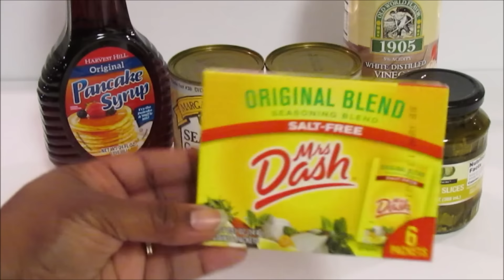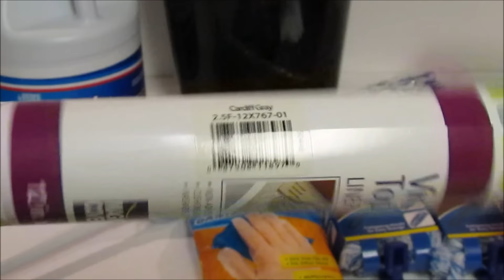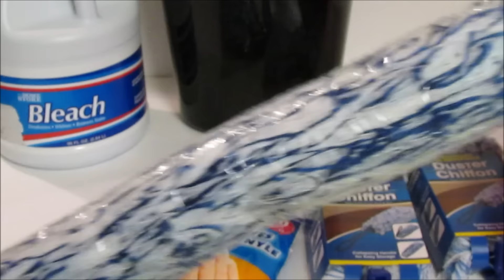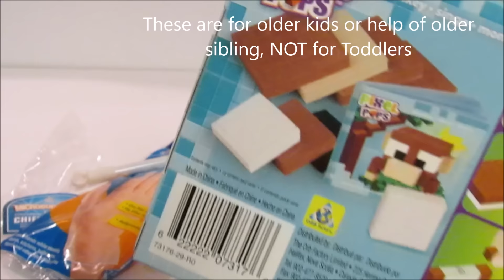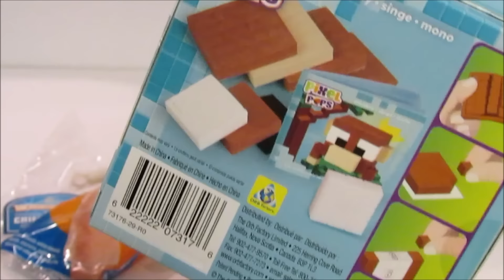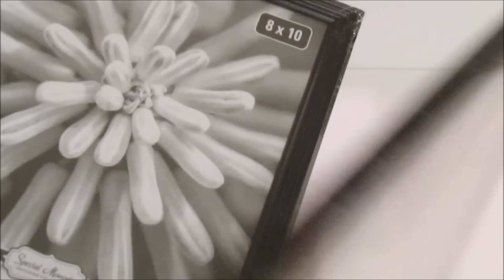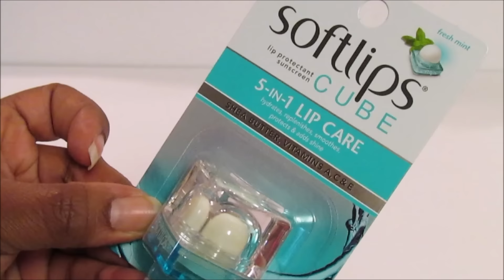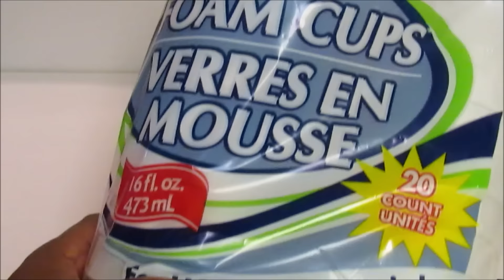Dollar Tree Haul ~ Random Haul